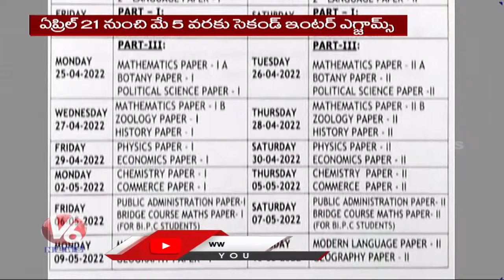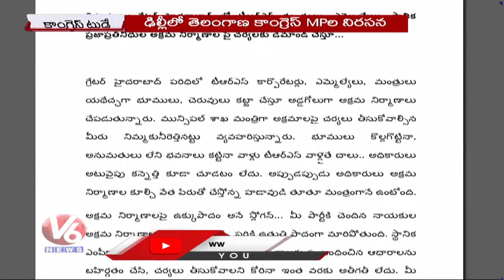TS Inter Exam Schedule |CM KCR-Yadadri Temple | Sri Ramanuja Sahasrabdi Utsavam | V6 News Of The Day